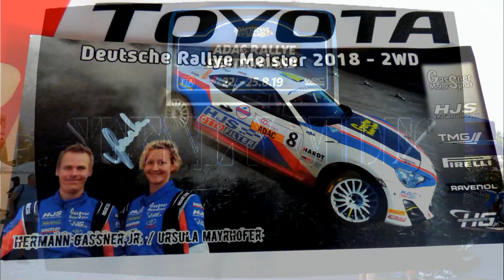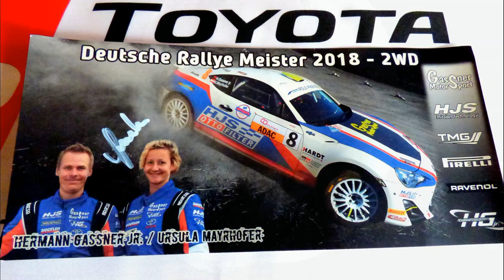Toyota GT86 CS-R3 GASSNER HERMANN.jun-MAYRHOFER URSULA-WRC Rallye ADAC Deutschland 2019